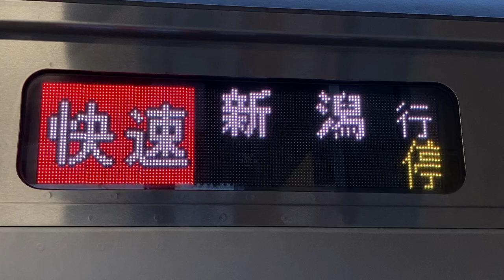JR東日本E129系 車体LED表示 モハE128-16